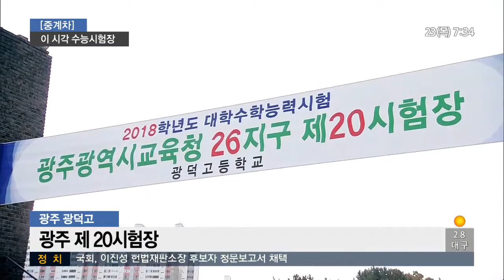오늘 수능, 추워진 날씨…긴장 속 수험생 입실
2018학년도 수능 시험이 잠시 후 치러집니다.

광주와 전남 지역에선 모두 85개 시험장에서 3만 7천 9백여 명이 응시할 예정인데요.

부쩍 추워진 날씨가 걱정입니다.

시험장 표정 알아보겠습니다. 정의진 기자, 전해주시죠?